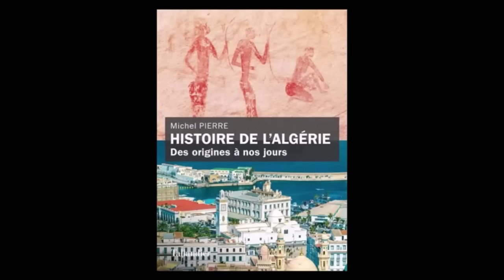مؤرخ فرنسي كبير ينشر دراسة ضخمة عن تاريخ الجزائر: يصفع المروك و يؤكد كل ما قاله محمد دومير .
أترك هنا رابط الفيديو الأصلي
 حتى في وجه الكتاب وضع صورة الرسومات تاع الطاسيلي ليؤكد ان الجزائر في صحرائها والصحراء في جزائرها😊المؤرخون لا يضعون الصور للتزيين.